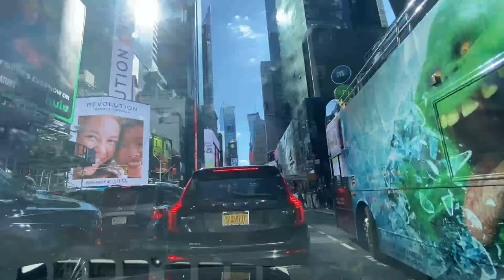Nyc Live today 3/29/2024